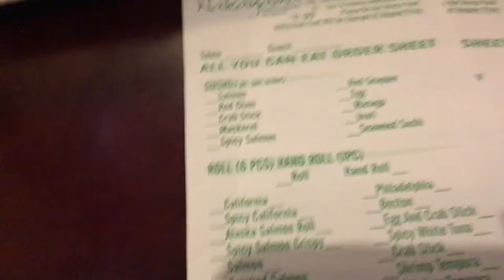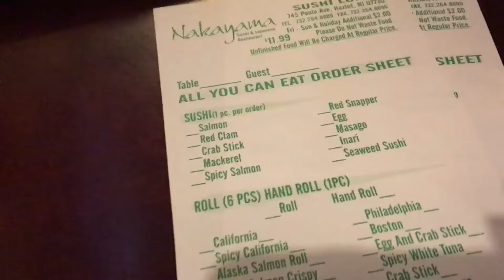ALL YOU CAN EAT CHALLENGE (ROSE TRIED SUSHI FOR THE FIRST TIME!)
ALL YOU CAN EAT CHALLENGE COMPLETED! WATCH AS ILL AND TRISH PLUS ROSE AND SEBASTIAN STUFF THEIR FACES WITH DELICIOUS SUSHI!

We are here to share and bring a smile to your day, along with some helpful real life TIPS.